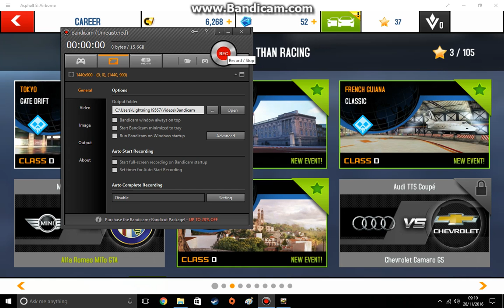Asphalt 8 : Career Mode #10